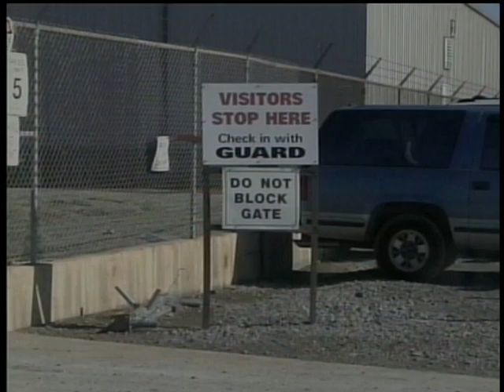Platte Chemical Lawsuit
Package of my work covering Platte Chemical Plant's lawsuit settlement with the community